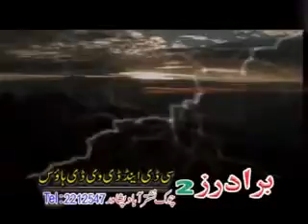Pashto New Drama Juda Rana Janan De Part 10 2